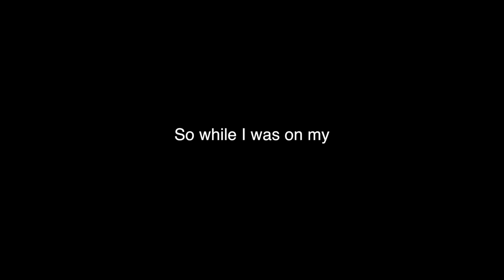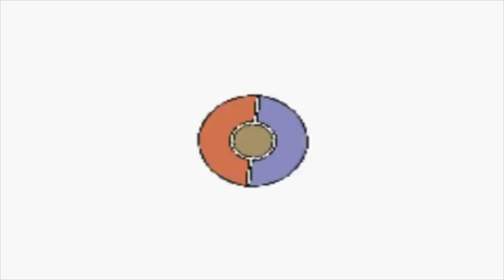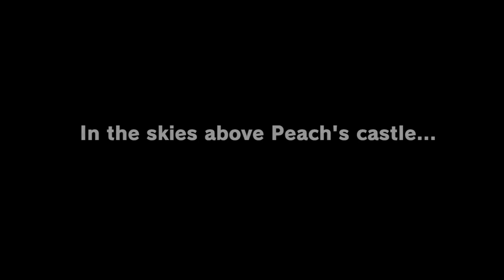My Favorite Nintendo Game On EACH Console!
Nintendo has had a TON of amazing games over the years, across a ton of consoles! Join Thomas in a trip down memory to look at some of the best and underrated Nintendo games of all time! Hope you enjoy!

-Thomas & PJ